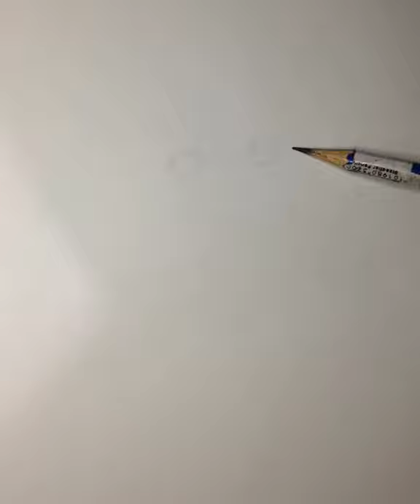Nezuko drawing pencil(for the first time and first try)